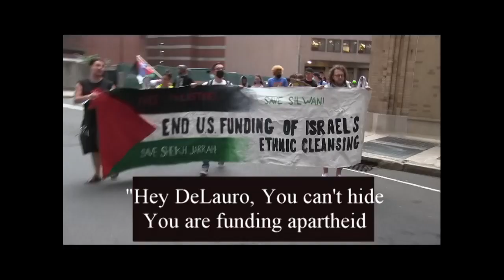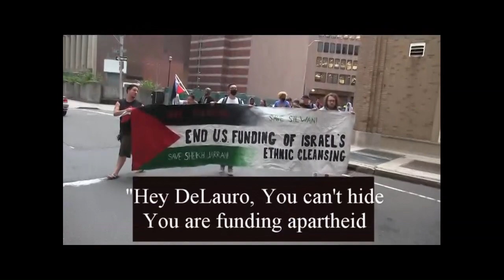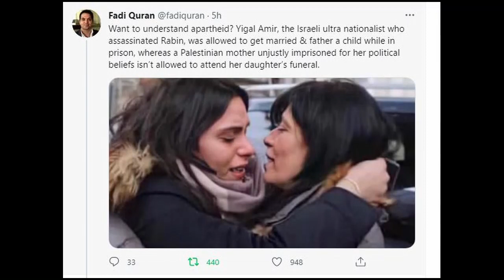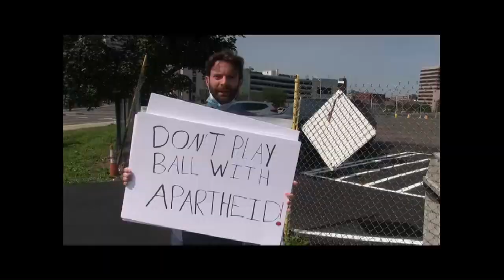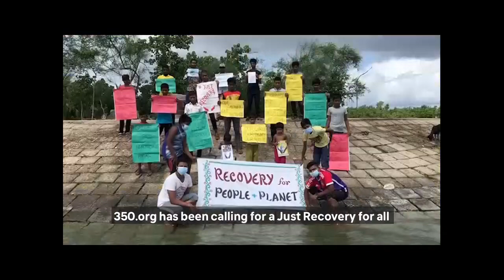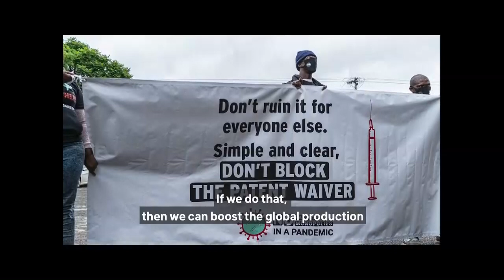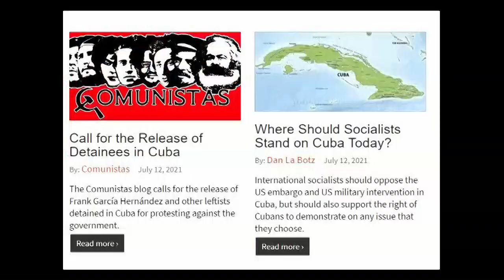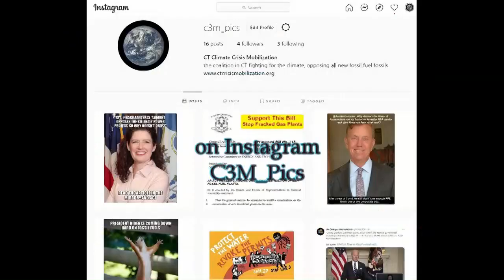A Range of Actions for Palestine - The Struggle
starting with the protest at Congresswoman DeLauro's office in New Haven, CT SaveSilwan *** Israeli government cruelty, forbidding Palestinian mother from attending her daughter's funeral *** Signs held at Dunkin Donut Stadium in Hartford over their hosting of baseball game with Israeli national team *** In part 3 of the interview Nick Georges talks about an action at Elbit, an Israeli weapons maker with plants in the Britain *** from 350 climate change and COVID *** idea on what to read when trying to figure out the thousands in the streets in Cuba *** Marc Nelson's drawings illustrate Assad/Putin killings in Syria *** In remarking on the death of Frederic Rzewski we play the Sergio Ortega and Quilapaun song "The People United will Never Be Defeated" *** program #910